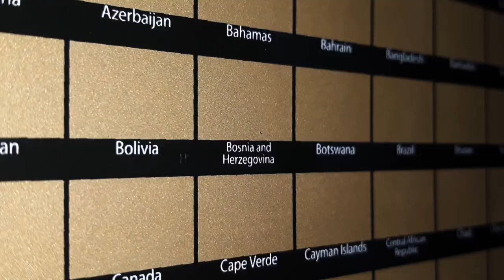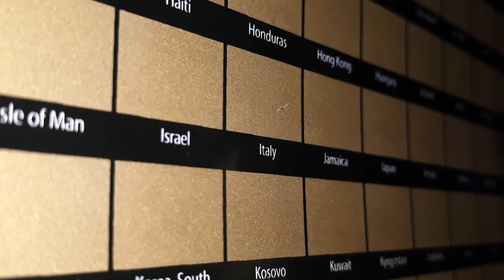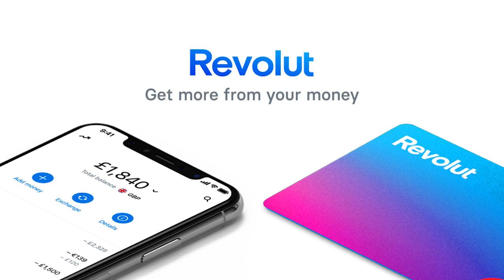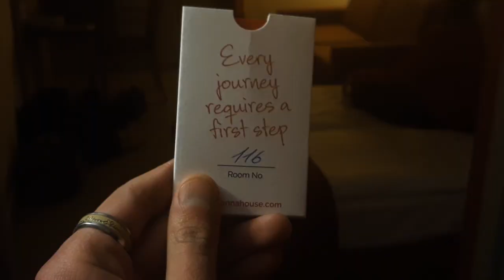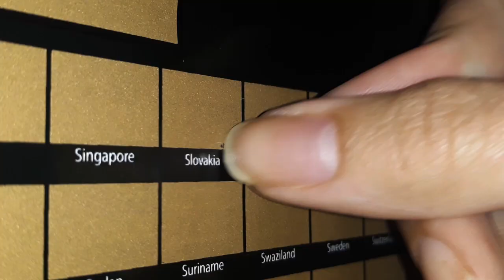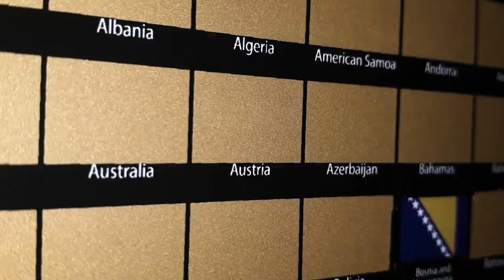Države koje smo posjetili; naša iskustva i budući planovi + GIVEAWAY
Sva prava su pridržana. Bez prethodnog odobrenja vlasnika autorskih prava, zabranjeno je svako neovlašteno kopiranje, montiranje, prikazivanje, razmjena, javno prikazivanje i izvođenje ili emitiranje.